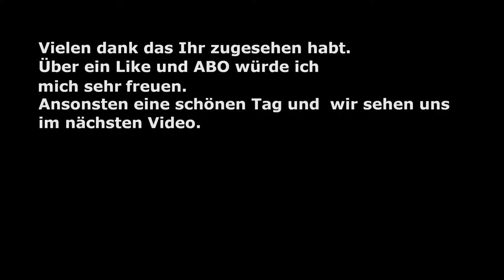Loop Hero Episode 29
Der Lich hat die Welt in einer zeitlosen Schleife gefangen und ihre Bewohner in niemals endendes Chaos gestürzt! Nutze ein wachsendes Deck mystischer Karten, um Gegner, Gebäude und Gelände auf jeder der einzigartigen Expeditionsschleifen für den Helden zu platzieren.